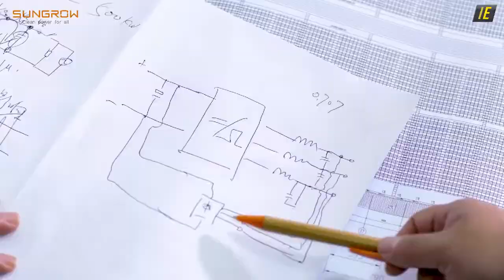EL ALMACENAMIENTO ENERGÉTICO EN EL SECTOR ESPAÑOL - Entrevista a Sungrow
Durante el EnergyearEspaña2022 conversamos con Sungrow para conocer qué necesita el AlmacenamientoEnergético para crecer en España.

Federico Feuchter, Regional Solutions Manager de la empresa, nos lo explica en esta entrevista grabada durante el EnergyearEspaña 2022.